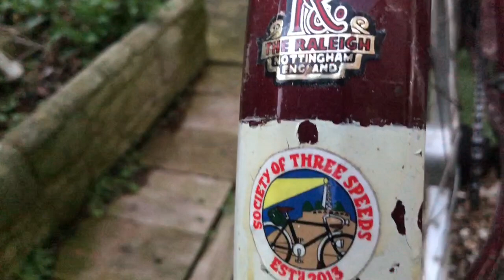Wheel removal & Tyre change on a Raleigh 3-speed vintage bicycle with drum brakes & hub gears & dyno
Fitting a new set of Schealbe Delta Cruiser tyres to my Raleigh Courier, showing how to remove and install wheels witH SunRace Sturmey Archer X-FDD drum brake & generator front hub and X-RD3 3-speed rear hub with drum brake. Setting up the gears & connecting the dynamo lights